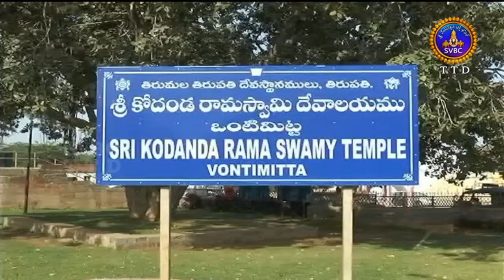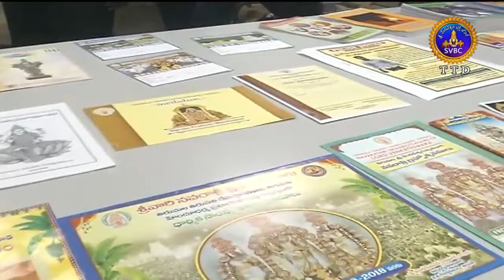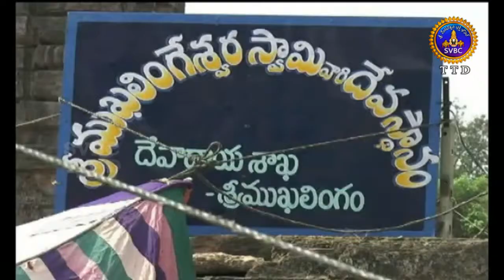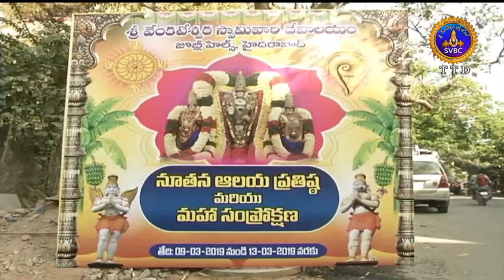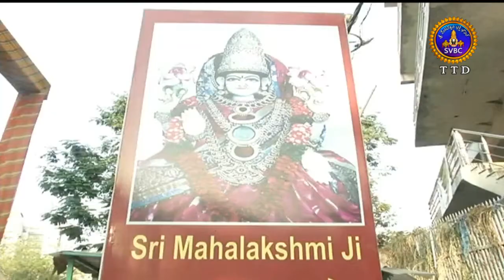ఆధ్యాత్మిక విశేషాలు | Adhyatmika Viseshalu | 9 Am | 08-03-19 | SVBC TTD